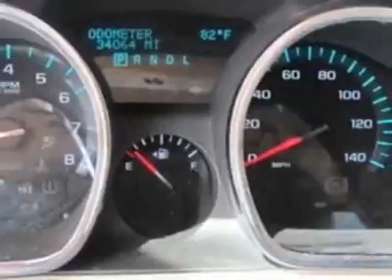2009 Chevrolet Traverse LTZ SUV - Wilmington, NC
Jeff Gordon Chevrolet, Wilmington, NC - Chevrolet Traverse LTZ